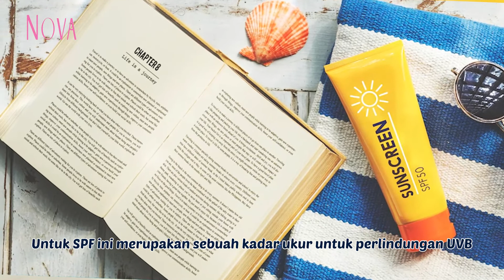Perbedaan SPF dengan PA Pada Sunscreen, Sudah Tahu?!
Halo Sahabat NOVA!

Sudah tau belum perbedaan antara SPF dan PA? Ternyata penting banget loh untuk kulit wajah kita. Simak video ini sampai habis yuk!

EDITORIAL OFFICE
Gedung Green
ADVERTISING
Gedung Green